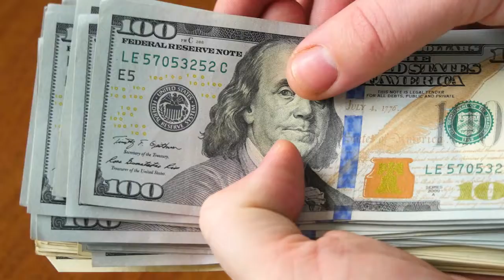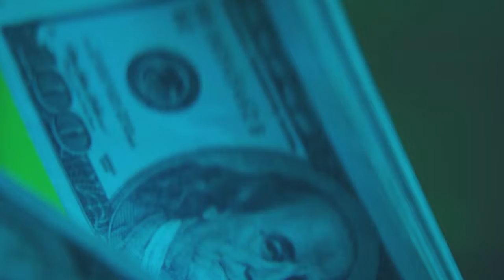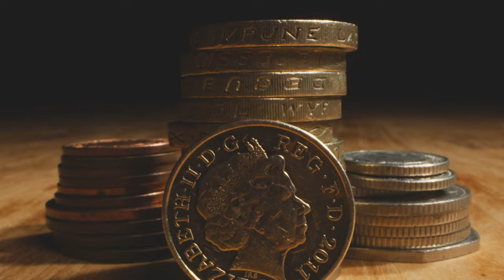Interest Rates Are Rising - Is There a Silver Lining?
As we all know rates are on the rise, but is there a silver lining?
When rates rise it always comes with the pains of a higher payment, however there may be benefits to consider beyond the increased mortgage payments.

Steven Burns
Primary Mortgage Resource
NMLS #1745403